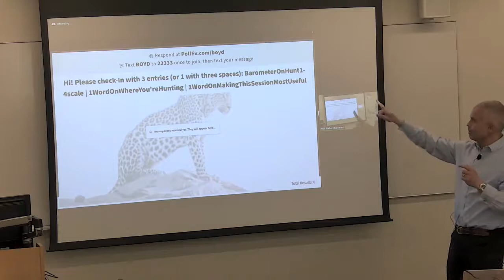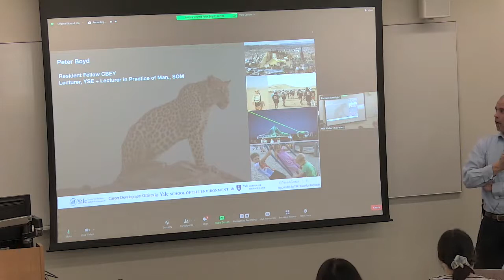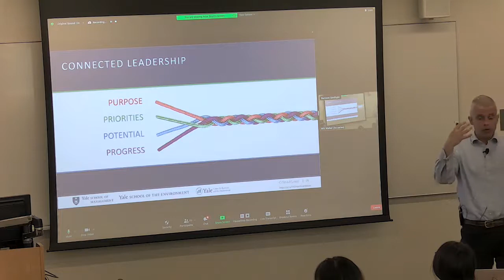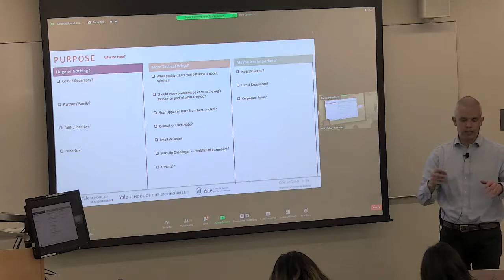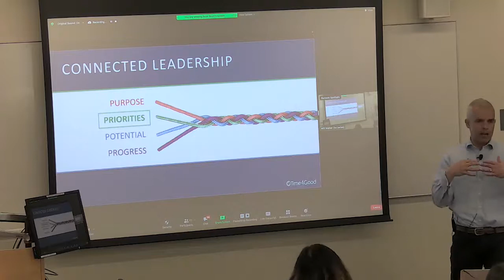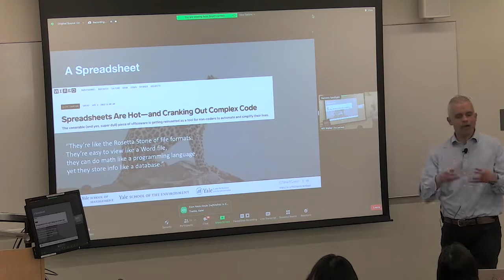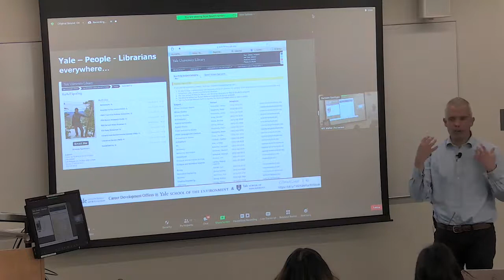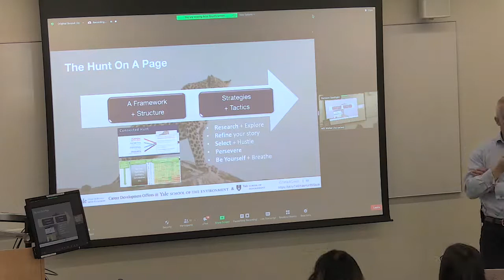The Hunt | Charting the Path to Your Next Career Move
This workshop will be led by Peter Boyd — a CBEY Resident Fellow, Yale Lecturer, and independent coach - who's worked alongside innovators like Richard Branson to combat climate change as a senior leader at the B Team and the Carbon War Room, led Virgin Mobile South Africa as CEO, and more. He will provide tools that he has shared with hundreds of Yale students and seasoned executives to help you assess what is important for you in crafting your next position, to get a clearer sense of your purpose, and to create your own distinct (and by-definition-less-crowded) path to get there.

The goal is for you to finish the session with a sharper pitch, more tightly connected to your purpose; and (the start of) a ‘hunt’ dashboard that will be unique to you. You’ll also have collected best-practice tips on how to convert promising ideas and leads to a firm offer for your next chapter.